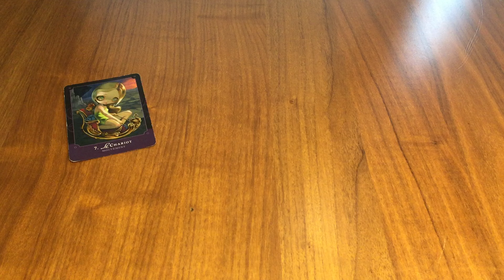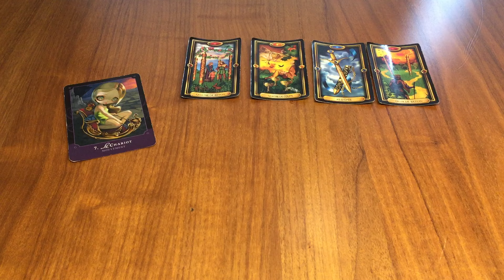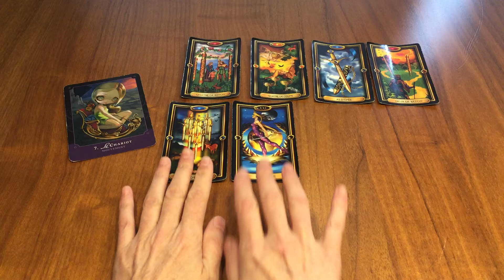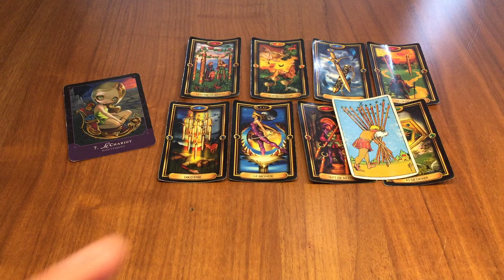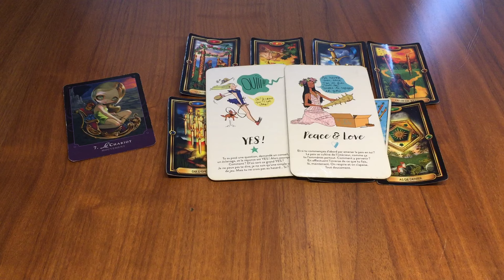Gémeaux 2/8 Décembre - Affirmez-vous et vous réussirez